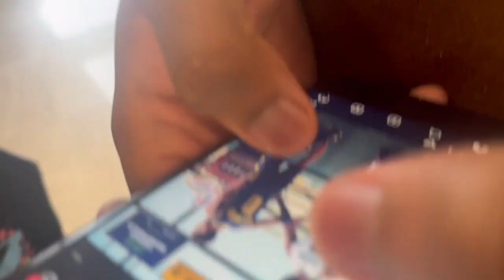Glitching In Class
This video was very fun making and also took a while. I hope that this video put a smile on your face and that you continue to have great achievements in everything you put your mind to. ROAD TO 1000.